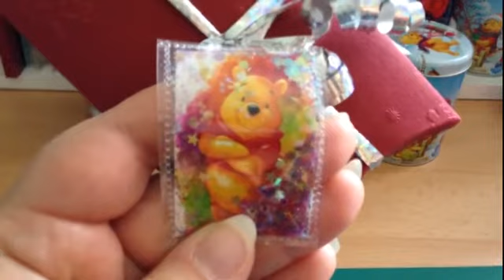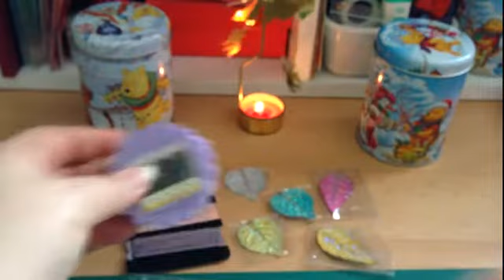★★★ Adventskalender von der lieben Bastel Mami Nr. 11 ★★★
Habe von der lieben Bastel Mami ein Adventskalender bekommen, den ich bis zum 24. jeden Tag mit euch zusammen auspacke.
Viel Spaß beim zuschauen, eure Winnie